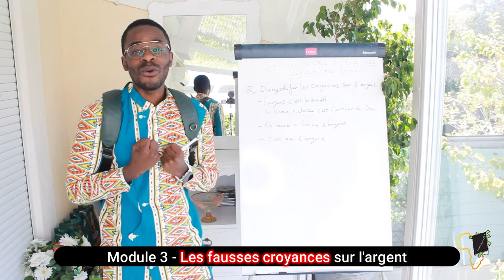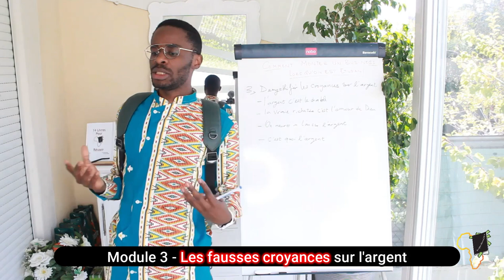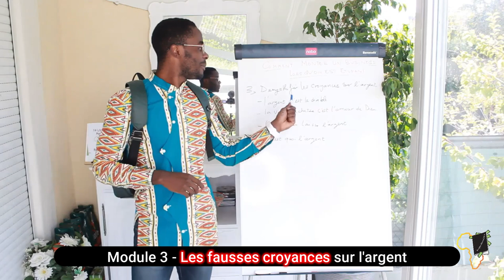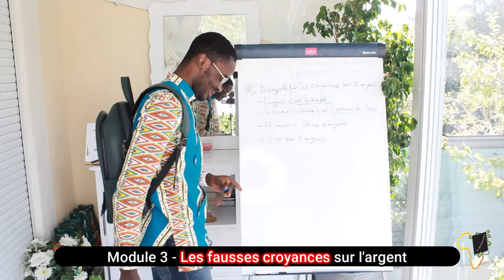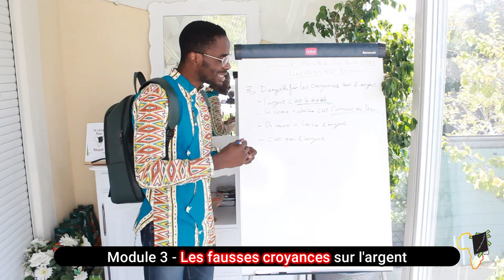Les fausses croyances sur l'argent - Extrait Formation - module 3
Tu es En Afrique Et Tu Recherches Un Livre? Laisse Moi Un Message Sur

MINAKANOOOO